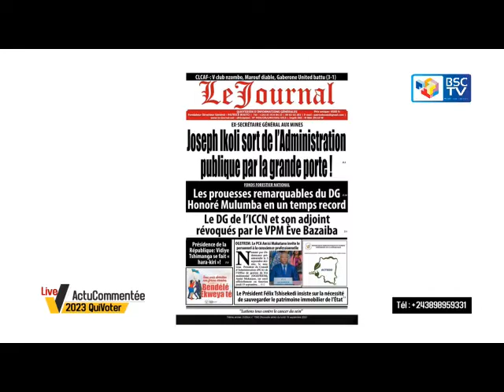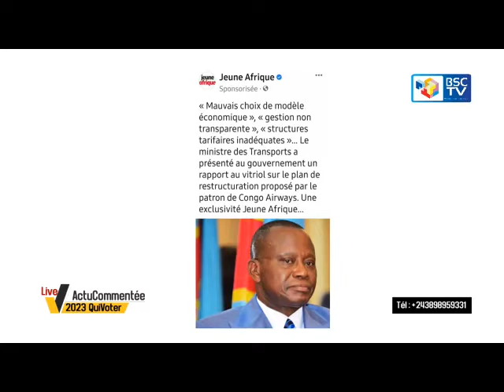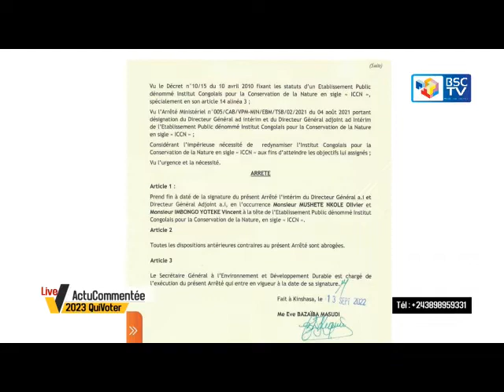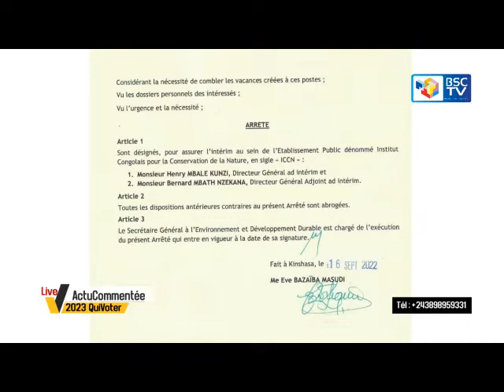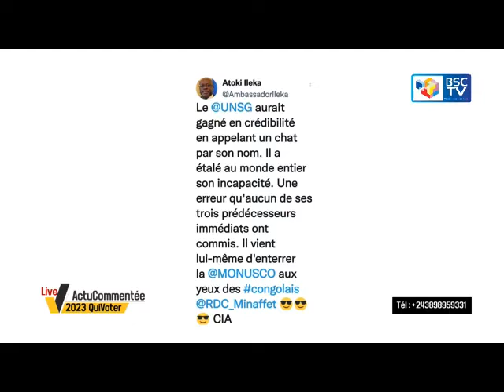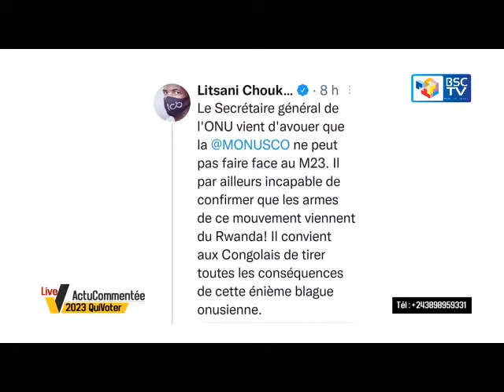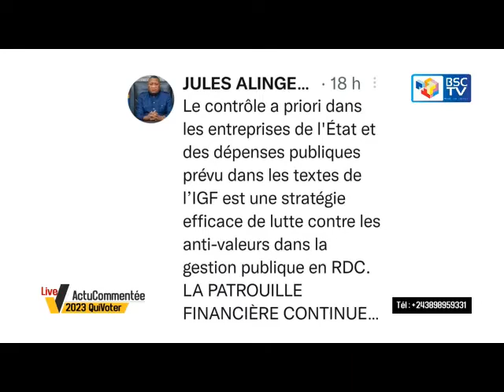Le M23 ne sera jamais vaincu par la Monusco, Yves Abdallah commente l'actualité